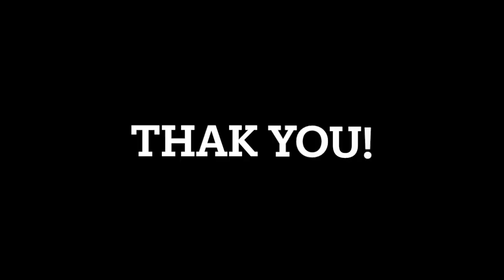Our talented Zongchoe Kindergarten 'A' Stars shine as they sing their favourite poem!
"Magical Moments Unfold: Join us on a journey of wonder and delight as our adorable kindergarten stars take the stage to sing their heartwarming poem. Don't miss the precious smiles and the joyous harmony! 🌟🎶✨ KindergartenSingers YoungPoets SingingWithLove MagicalMoments"